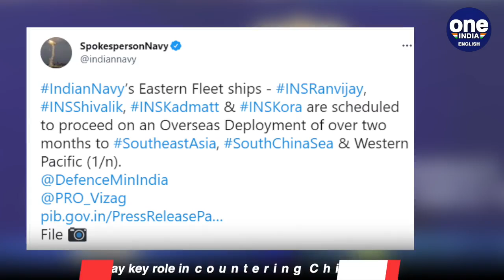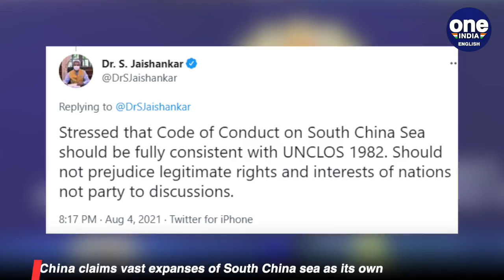India's stern message to China, 4 warships head to South China Sea | Oneindia News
Four Indian ships are heading to the South China Sea in a stern message to China. The move also signals India's willingness to engage more in regional affairs and counter China.